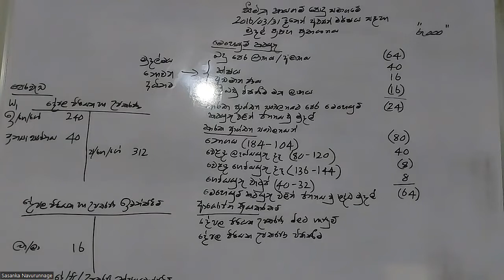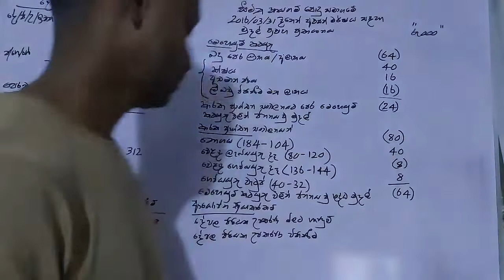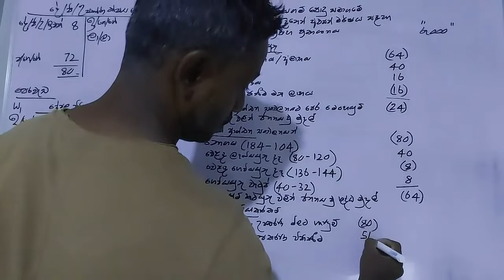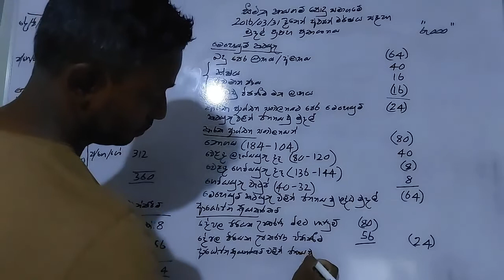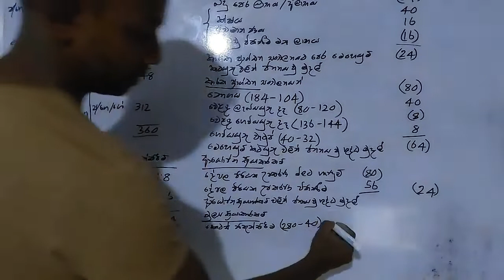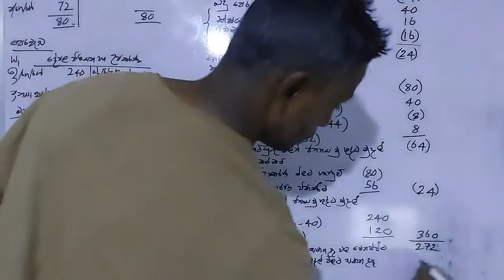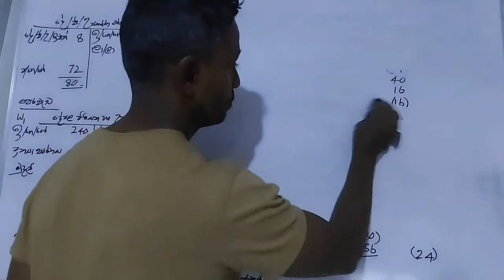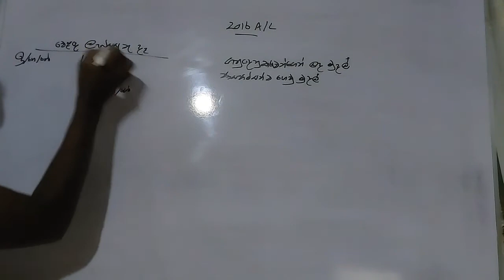මුදල් ප්‍රවාහ ප්‍රකාශනය -2022.10,18 Revision session - Part II